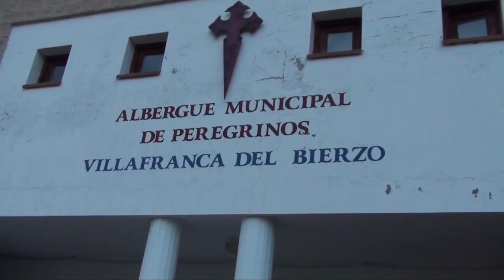Day 25 Templar Castle & Double Rainbow On Camino Frances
28 kilometers mostly in rain from Molinaseca to Villafranca also called Little Santiago. Passing by magnificent 12th century Castle of the Knights of the Templar, Castillo de los Templarios, many vineyards and adoring double rainbow on our Camino Frances. Scenery is beautiful, weather challenging and Eva's feet are hurting a lot.